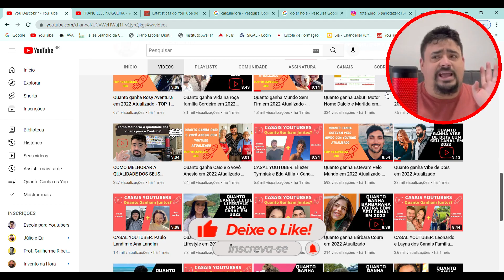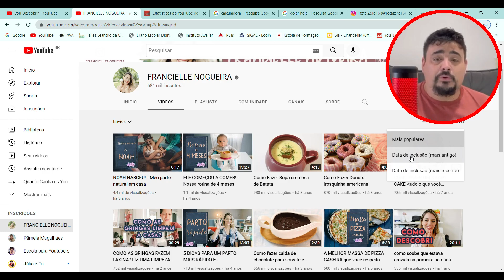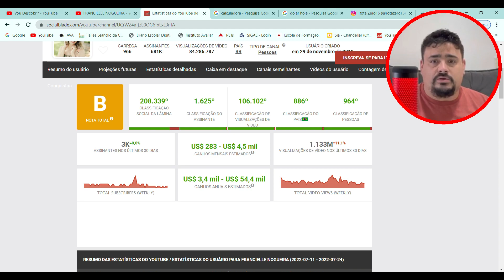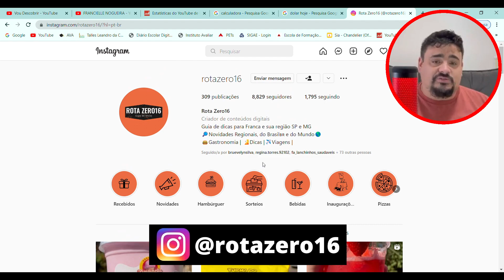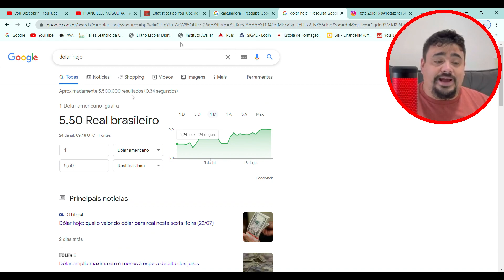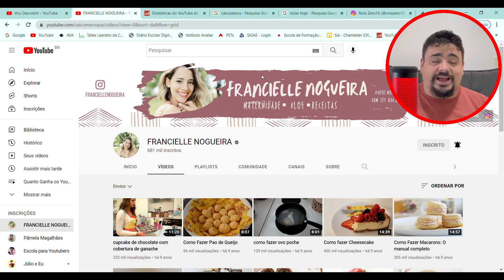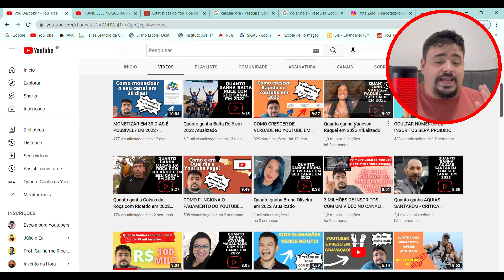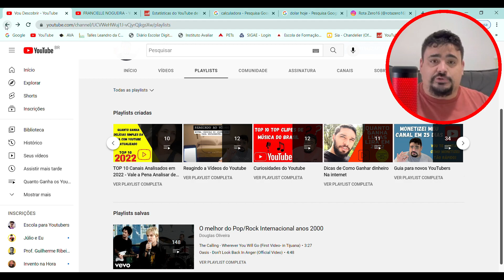Quanto ganha FRANCIELLE NOGUEIRA em 2022 Atualizado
Vou descobrir quanto ganha FRANCIELLE NOGUEIRA com seu canal no youtube em 2022 , aqui você também vai aprender como funciona o CPM e o RPM do youtube, bora descobrir comigo?